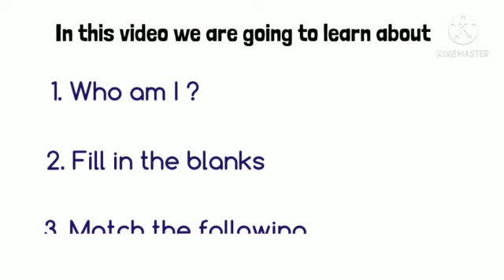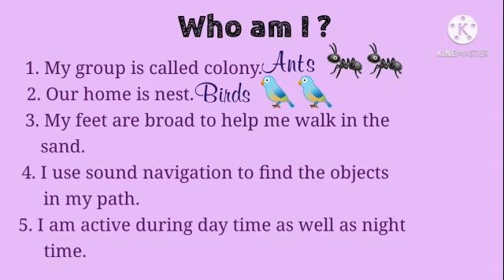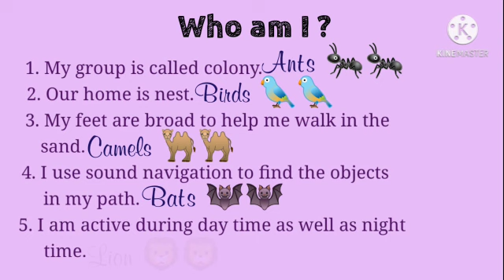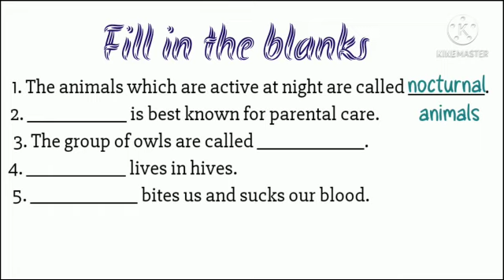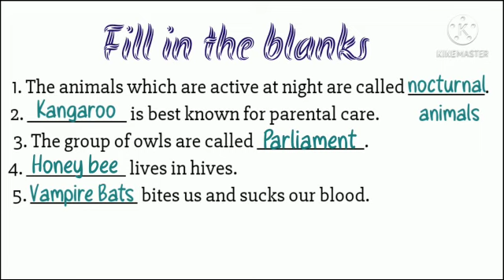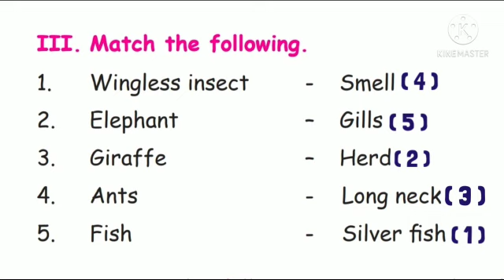4th std Science(term-3) LIFE OF ANIMALS Evaluation Part-1